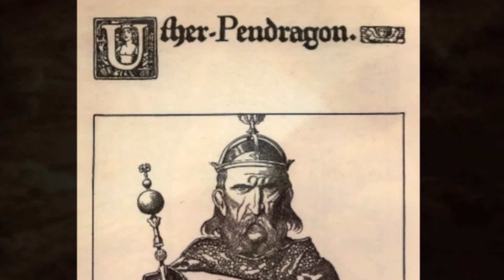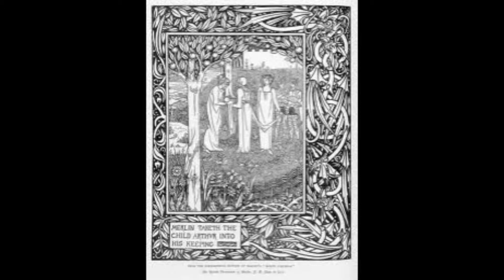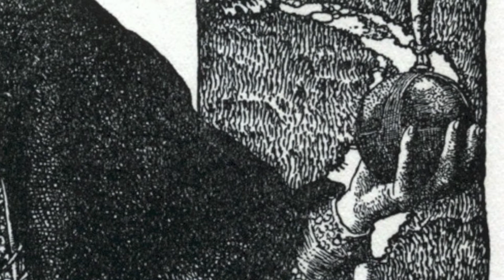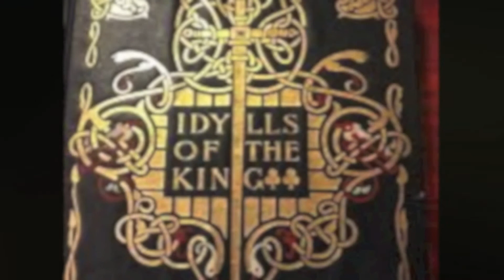Edward Gold's Symphony No. 1. "Idylls of the King: Merlin"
"The Coming of Arthur", the second movement of a setting of selections from Tennyson's poem Idylls of the King in 3 movements.
Graphics and narration by Duane Mazey